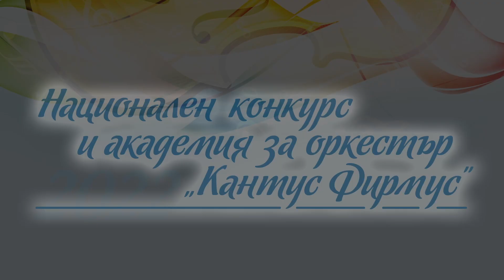Vladimir Meranliev/Cantus Firmus Music Competition and Academy 2022/Second Tour/I Group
Cantus Firmus Music Competition and Academy 2022
Национален конкурс и академия за оркестър „Кантус Фирмус“ - с финансовата подкрепа на НФ „Култура“
Втори тур
Първа възрастова група
Владимир Меранлиев, цигулка, НУМСИ „Проф. Панчо Владигеров“, Бургас
Фриц Крайслер – „Циганката“
Fritz Kreisler - La Gitana
Клавирен съпровод: Ивелина Казанджиева